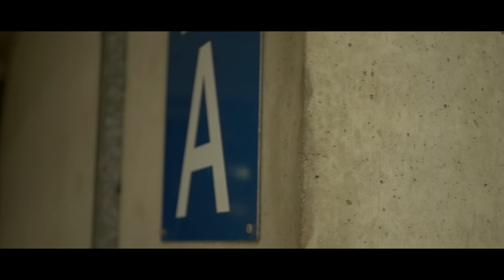BGMedia | CapitalC Ft. Afghan Dan - Playing Chess (Official Video)